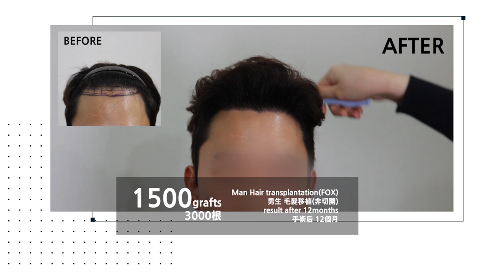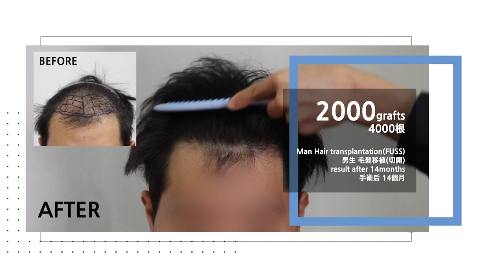Man hair transplantation results after 12months - 뉴헤어 I 모발이식 I Before&After I